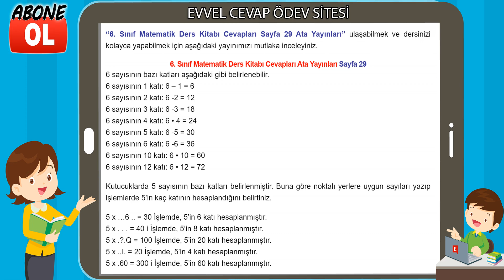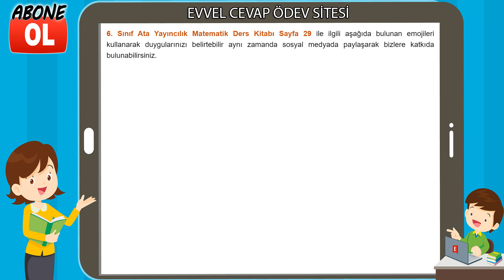6. Sınıf Matematik Ders Kitabı Cevapları Ata Yayıncılık Sayfa 29